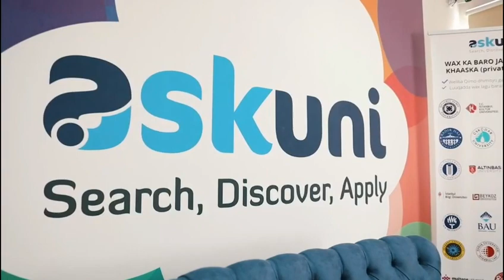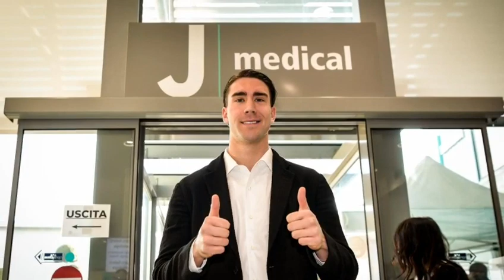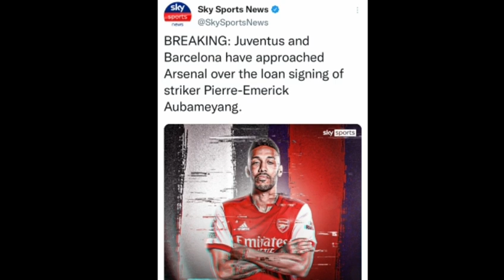DABAALDAGA Liverpool ee la waregida Diaz,Tijabada Adame iyo Vlohovic,Aubu-Barce,Suuqa o shidan caawa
CAAWA IYO CIYAARAHA,WARARKII UGU DAMBEEYAY KOOXDAADA